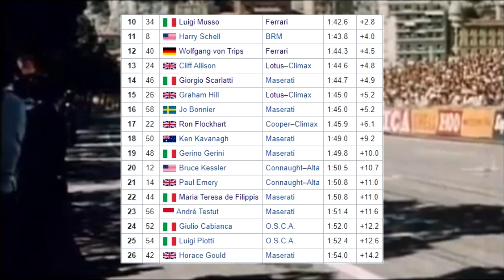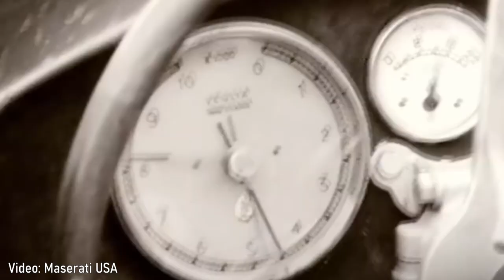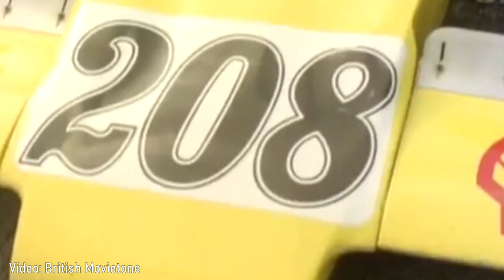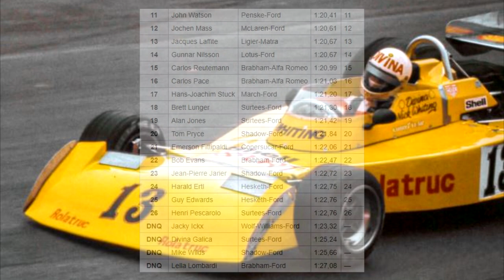Women Who Have Competed in Formula 1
Although there is currently no female driver on the current F1 grid, there have been women who have indeed competed in Formula 1. I talk about all the Female drivers who have competed in the sport.